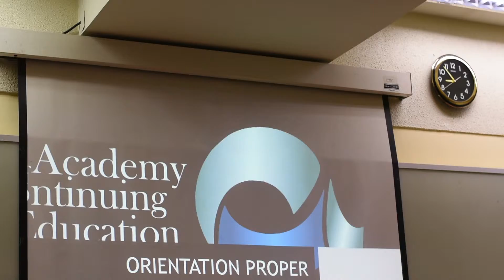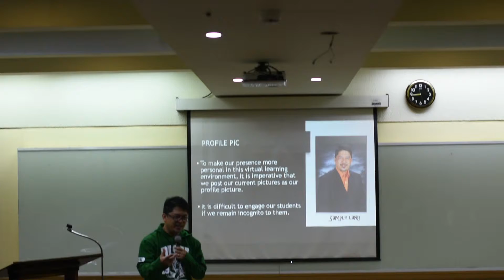ACE-DCP Faculty Orientation 2017-18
An orientation given to faculty members who are handling fully online classes in ACE-DCP, 1st Term 2017-18